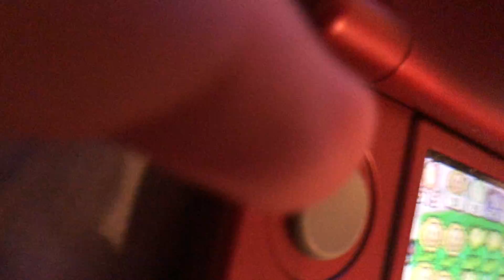Plants vs Zombies DS: Zombotany 2